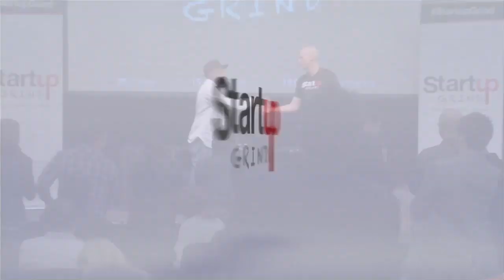Jermaine Dupri (So So Def Recordings) at Startup Grind 2013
Watch legendary grammy award winning producer, rapper, and actor speak at Startup Grind 2013. From producing one of the greatest hits of the 90's at only 18, working with the best musical talent in the 2000's, to dealing with the changes in the music industry and making career changes to stay on top of it all.